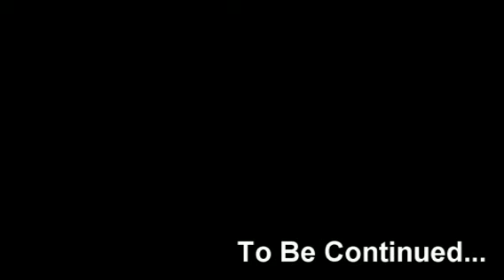England Trip 2011 part 1